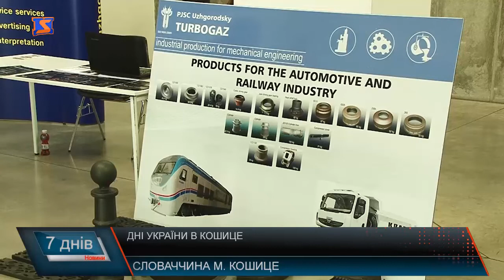Ужгород очима словаків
За кілька кілометрів від кордону, в словацькому місті Кошице стартували Дні України в Словаччині. За цей час нашу країну презентували понад півтисячі представників різних сфер діяльності. Розпочались Дні України із представлення міста побратима Кошице – міста Ужгород, які цього року відзначають 25-річну співпрацю.